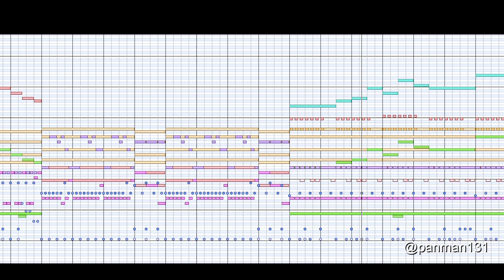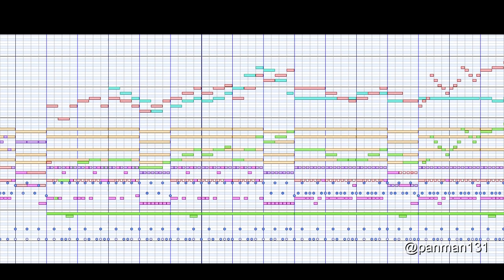【テイルズアレンジ / 和Rock】The end of a thought【TOS】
クラトスの称号をダイマジンにしてから戦うと流れます。嘘です。
リマスター記念にアレンジしました。
マスタリングにiZotope Ozone 10 Advancedを使いました。